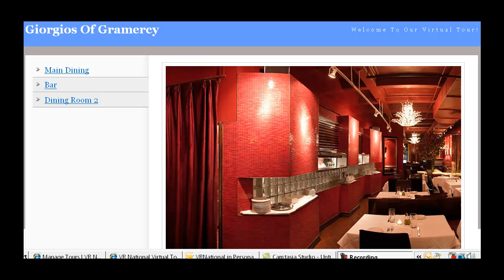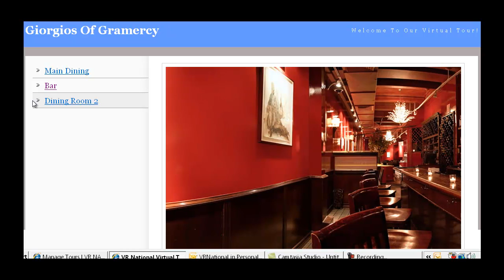Giorgios of Gramercy.mp4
Giorgios of Gramercy Virtual Tour